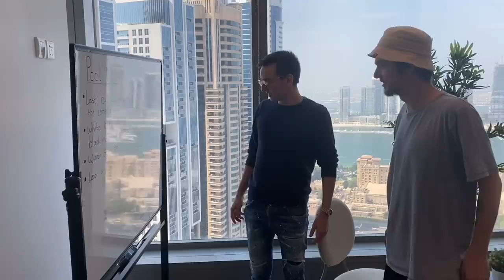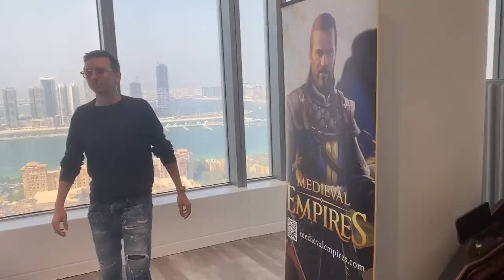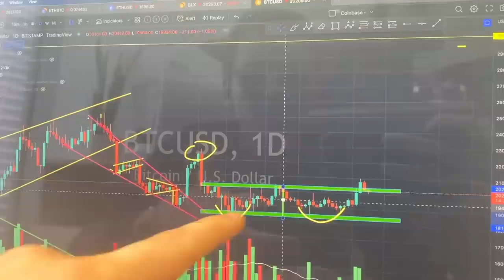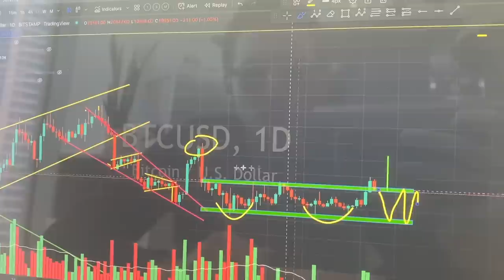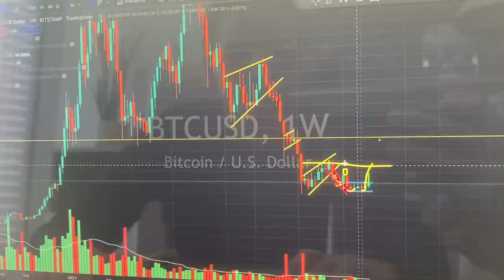КРИПТО ДУБАЙ. ТУР ПО ОФИСУ КАРЛА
🎧 Трек в видео - Kapus "UH"

00:00 Интро
00:45 Экскурсия по Офису
02:50 Мастерская
04:44 Теханализ Биткоина
07:38 Так что с KASTA?

BTC: 1JcJgpSHbrRwgnvLeteXNfNXxLgpDuxyMP
ETH: 0xC8b0CF755bec8155D371676D77A579D7E15fd7eD
DASH: XuhZGGGezSEqnDq5ETBkiMc4ARfS6UxQAi
LTC: LfGpGJjkcrgZV12VNnQdEx79uHgeHSS8oG